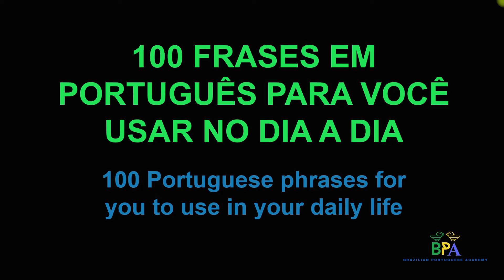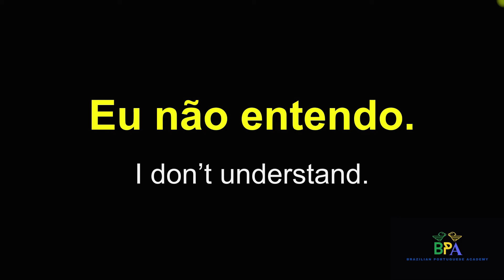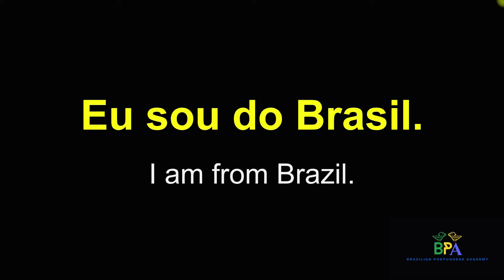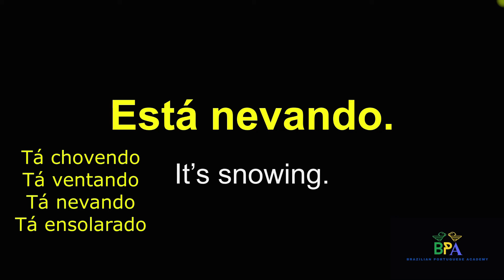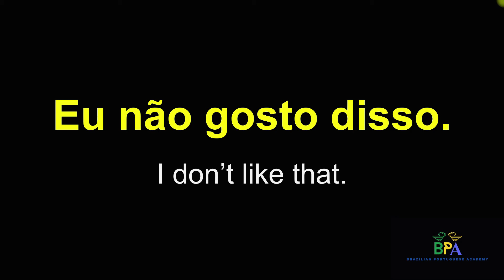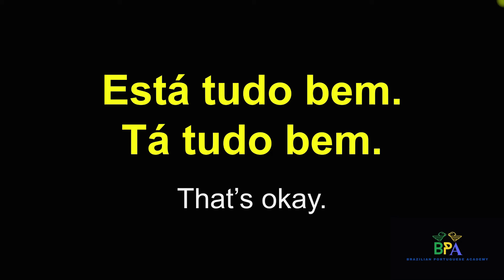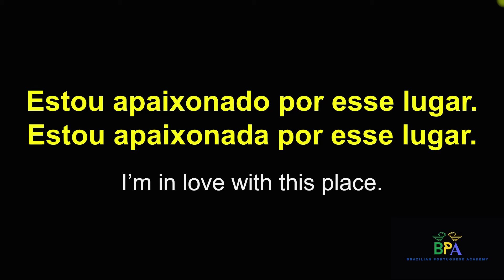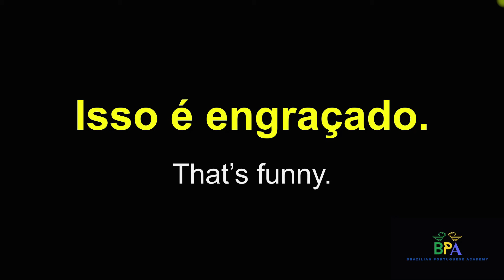100 Useful Phrases in Portuguese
In today's video, I've compiled a list of 100 essential words and phrases in Portuguese that every foreigner should know. Whether you're a beginner or looking to brush up on your language skills, I've got you covered.
And if you want to read a book in Portuguese, I suggest you this one